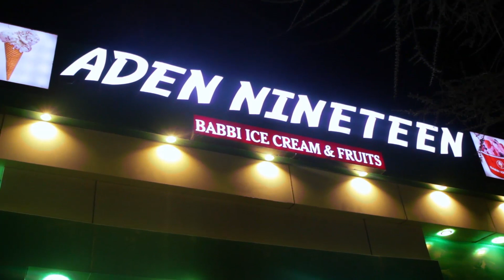Farxiya Kabayare Ma Maxamed Bk Ayaa Guursaday?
DAYAX SHOW : XIISAHA IYO XAQIIQADA SHACABKA